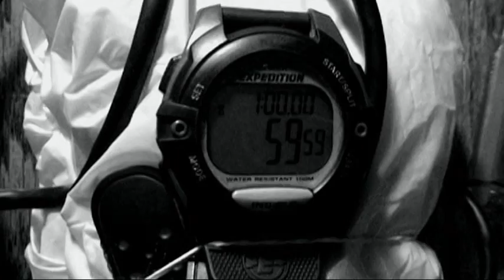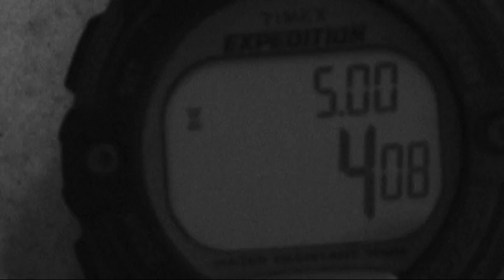The Briefcase Incident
Dead End Pictures' groundbreaking film noir of deception and betrayal